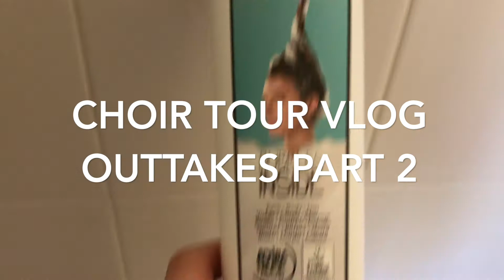Choir Tour Vlog Outtakes part two: France and Sweden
More bloopers from the 2018 European Augie Choir Tour